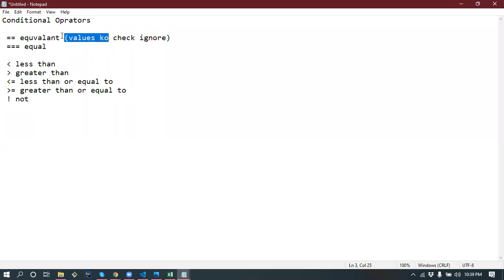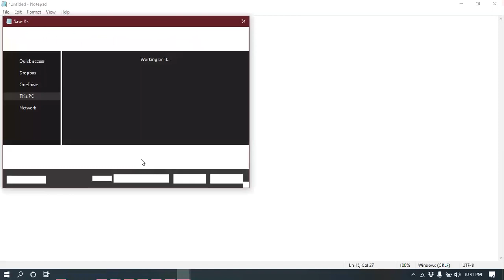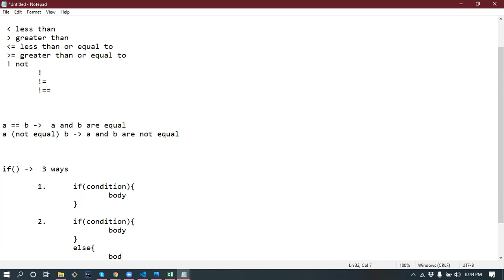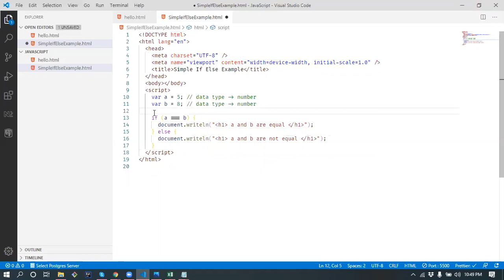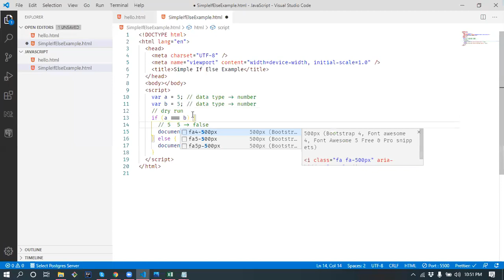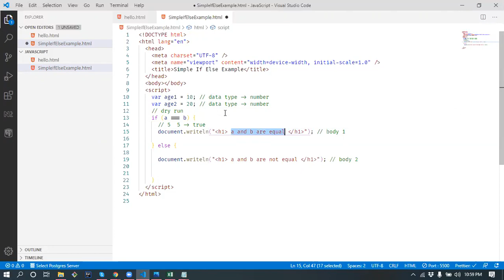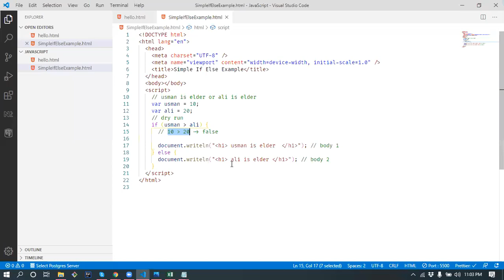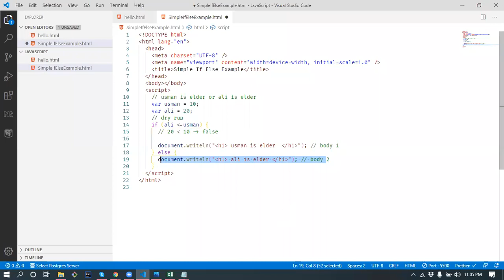JavaScript IF and Else statement and Conditional operators part 2 Lecture 1 (14/05/2020)